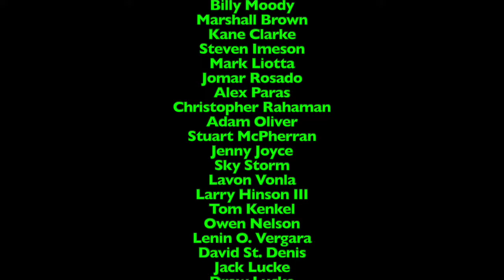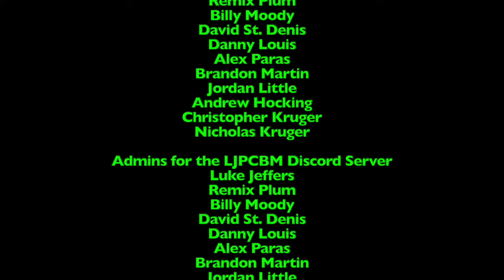LukeJ62895's VEDIO - 2022 Edition - Day 29 - A Busy Day to A Woozy Night